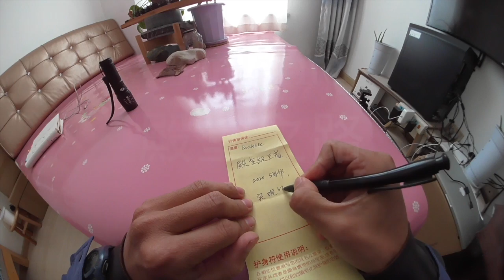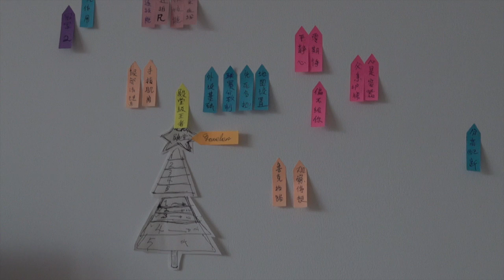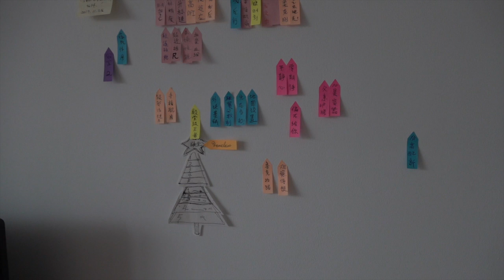Battlerite殿堂级王者：老哥玩游戏很认真！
冠军盛典、battlerite：好几个月一直都在潜水，因为开始冲殿堂级王者，顶着延迟等各种压力，今天终于达到了！
真的不是一件容易的事情，但是细节决定了一切，还是有方法滴。

关于Battlerite有任何疑问，都可以提问！